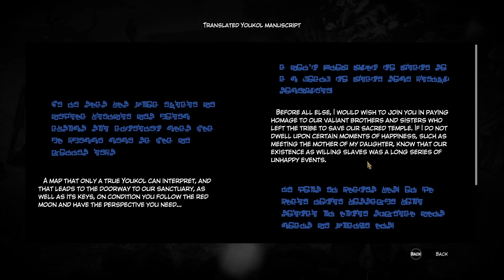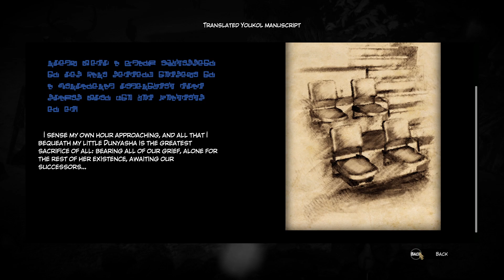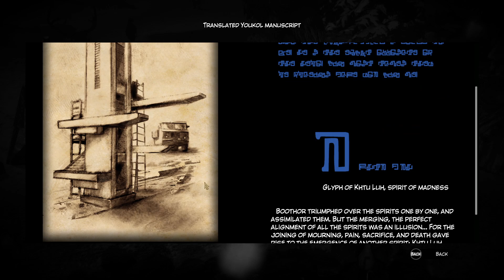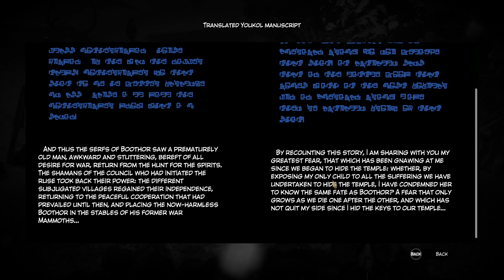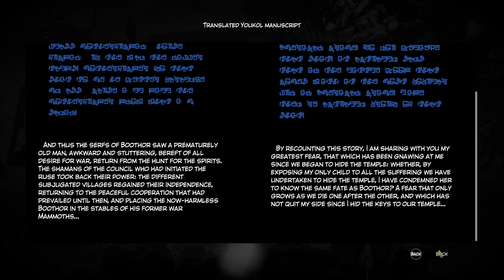Syberia 3 EP 29 Manuscript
Chan the Tech Man
Got the manuscript.